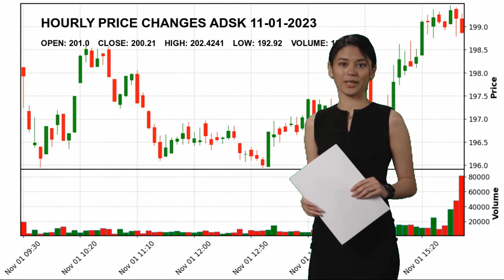Autodesk, Inc. ADSK Stock Price Analysis Today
Autodesk, Inc. ADSK Today.
November 01 Autodesk, Inc. Hourly Price Changes of Autodesk, Inc., which closed yesterday at $200.21 and started the day at $201.0.
Autodesk, Inc. reached maximum $202.4241 today. And the lowest stock price was $192.92 .
Software - Application Technology Dr. Andrew  Anagnost ADSK Autodesk
 Inc. Autodesk
 Inc. NASDAG Stock Price ADSK Price Autodesk
 Inc. Price ADSK Stock Price Autodesk